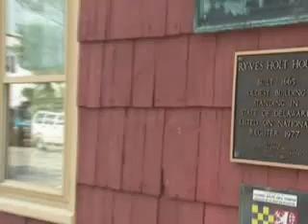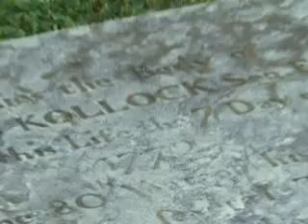Tours-TV.com: Lewes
Natural riches of Lewes are no less outstanding than town’s historical heritage. It is up to you to spend time on sandy beaches or in its museums. United States : Delaware. (刘易斯). See on map